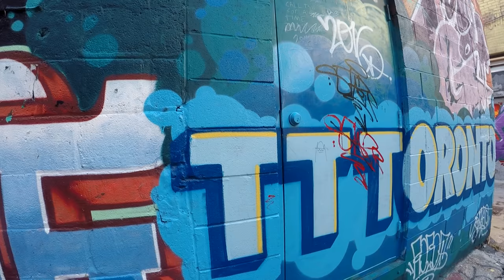Graffiti Alley Toronto , Rick Mercer's Alley or Rush Lane - Part 1 of 10 . 2017 . Toronto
Walk through Queen street west on Spadina Avenue, the entire stretch of 1 KM in Toronto's downtown, there are several public art paintings sprayed on the walls of building.

Also, known as Rick Mercer's Alley or Rush Lane is abode for several creative Graffiti art work. Every summer, artists spray this wall for 24 hours bringing their creations alive, colorful paintings and illustrations.

It's a popular tourist destination and lots of people visit here.

Enjoy this short clips of entire Alley! Here is the part 1 of 10.

Cheers!
WhatToDoAbz